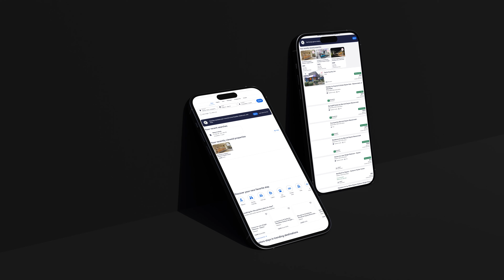DRIFT MAPS - LAUNCH VIDEO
his has been years in the making and I'm finally launching Drift Maps: your one-stop for finding and planning drift events!

Filterable searches: Find events by location, month, type, etc.

Map view: zoom in to your area and see it realtime.

Downloadable track maps (if applicable to Assetto Corsa)

Easily find event information: Links to event sign-ups + hotels nearby are a click away.

Media connections: Drivers & media connect before events making media coverage easier than ever.

Coming soon: driver profiles & hassle-free marketplace.